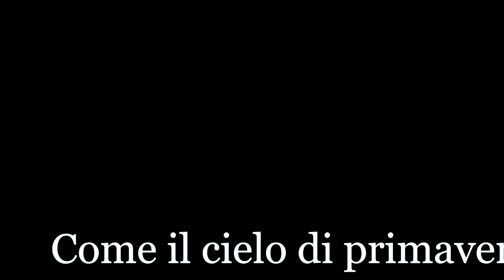► Come il cielo di primavera | Trailer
► Warnings: Blood and death
► Fandom: Twin Princess
► Song: Abraham's Daughter | Arcade Fire
► Program used: Sony Vegas Pro 12.0
► Coloring: None
► Clips taken from: Game of Thrones | Snow White and the Huntsman

► Author's note (italian): Questo è il secondo FALSO trailer di "Come il cielo di primavera", storia scritta da me su EFP. Ho voluto fare questo secondo trailer perché ho cambiato programma e da Movie Maker sono passata a Sony Vegas - molto più professionale. Devo ancora abituarmi al cambiamento, ma con tutorial e sperimentazioni riuscirò a migliorare.
Parlando della storia, "Come il cielo di primavera" - detto molto generalmente - parla di una ragazza di nome Rein che viene catapultata in un altro mondo accompagnata da un ululato.
Citazione dalla storia: "Loro non sanno niente di noi. Noi non sappiamo niente di loro. I nostri mondi sono gli opposti, sono il giorno e la notte, ma tu in qualche modo sei in mezzo, sei come un'ombra sotto il cielo di primavera."

I hope you guys like it. Tell me what you think!
Rebecca Arya Baratheon